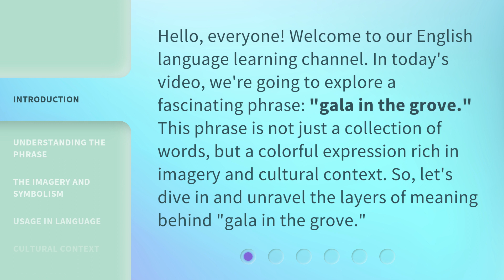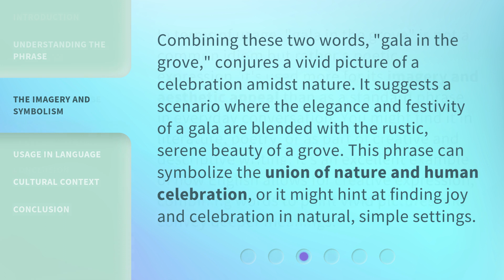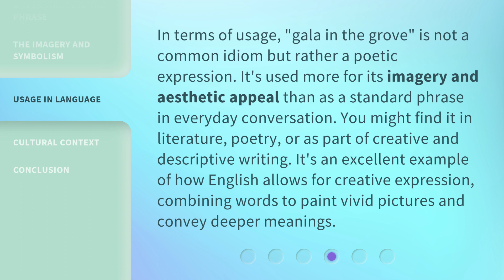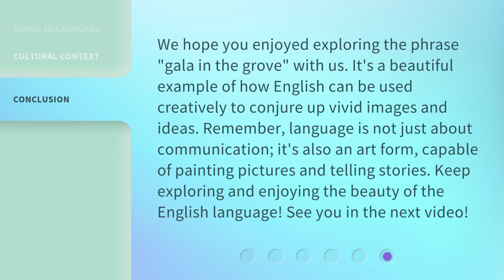Exploring Idioms: "Gala in the Grove" Unveiled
Unveiling 'Gala in the Grove': Exploring the Meaning Behind Idioms • Join us on a captivating journey as we delve into the origins and significance of the idiom 'Gala in the Grove.' Discover the hidden meanings and fascinating history behind this popular phrase that will leave you enlightened and entertained.

00:00 • Introduction - Exploring Idioms: "Gala in the Grove" Unveiled
00:35 • Understanding the Phrase
01:14 • The Imagery and Symbolism
01:42 • Usage in Language
02:14 • Cultural Context